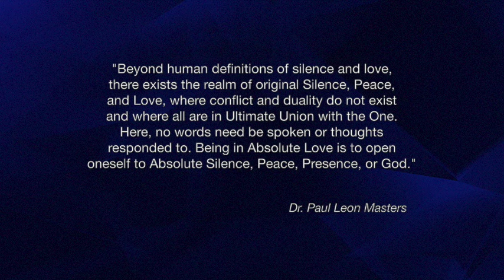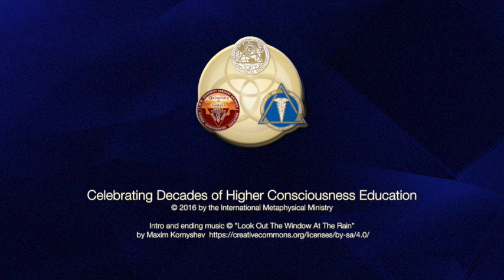Secret Teachings of Christ Part 3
Inspirational Lectures by Dr. Paul Leon Masters - “Secret Teachings of Christ Part 3”

This video relates strongly to the following categories:
Mysticism
Mystical
Spiritual
Spiritually
Spirituality
Metaphysics
Metaphysical
Inspire
Inspired
Inspirational
Uplifting
Love
Meditate
Meditating
Meditations
Awakening
Healing
Healing Meditations
Alternate Healing
Alternate Healing Classes Online / Home Study
Epistemology
Ontology
Cosmology
Transcendentalism
New Thought Metaphysics
Ministry Training
Metaphysical Degrees
Study
Studies
Classes
Courses
Online
Home Study
Health
Distance Learning
Consciousness Research
Higher Consciousness
Expanding Consciousness
Enlighten
Enlightening
Enlightenment
Self Improvement
Self Help